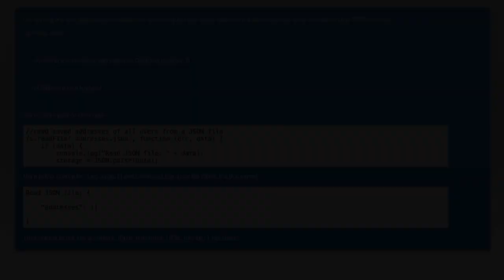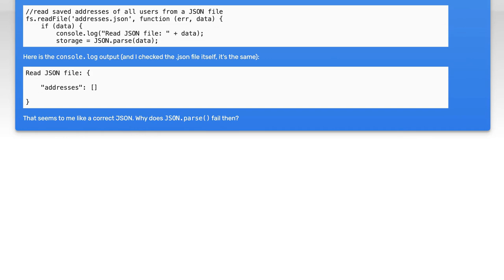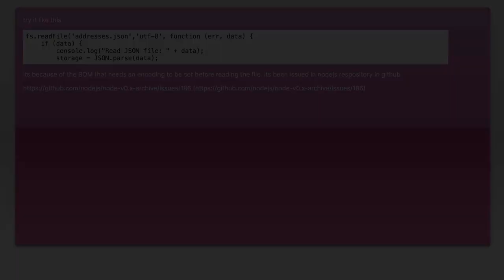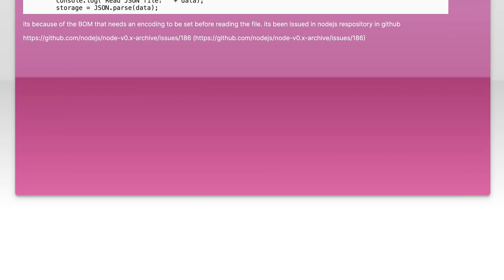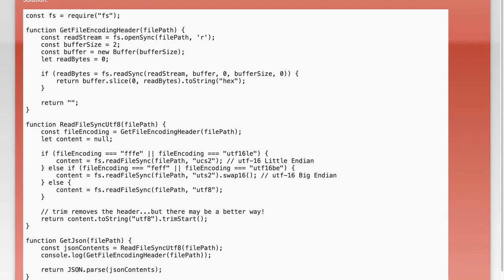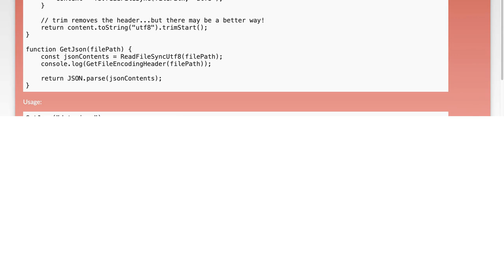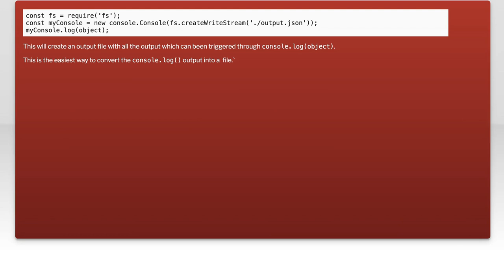Fixing JSON.parse() SyntaxError: Unexpected Token in JSON at Position 0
In this video, we tackle a common issue that developers face when working with JSON data: the dreaded "SyntaxError: Unexpected Token in JSON at Position 0." This error often arises when attempting to parse malformed JSON or when the response from a server isn't in the expected format. Join us as we explore the causes of this error, provide practical solutions, and share tips to ensure your JSON parsing is smooth and error-free. Whether you're a beginner or an experienced developer, this guide will help you troubleshoot and fix this frustrating problem.

Today's Topic: Fixing JSON.parse() SyntaxError: Unexpected Token in JSON at Position 0

Related to: json.parse, syntaxerror, unexpectedtoken, json, position0, javascript, jsonparsing, errorhandling, webdevelopment, codingtutorial, debuggingjson, javascripterrors, programmingtips, jsonformat, front-enddevelopment,